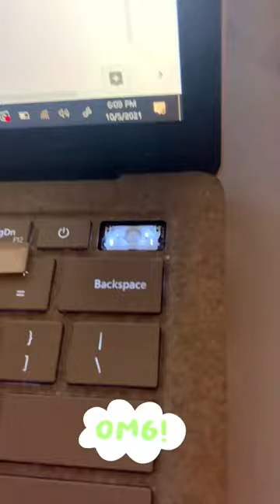This bird is NOT a fan of people! ...Yet. | Dodo Kids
Tangerine the bird doesn't really like people. But he DOES like his sister, Clementine. Maybe she can show him we're not so bad!

Special thanks to: Clementine, Tangerine & Bella, @bellarinabirds
Edited & Produced by: Erin Hug
Voiced by: Carly Ciarrocchi
Production Manager: Lacey Mason
Sourced by: Simone Bhagat
Associate Managing Producer: Matt Fornwald
Copy Edited by: Lauren Hoepner
Graphics & Design by: Julia Chamberlain, Abby Berke, Bethsie Menard